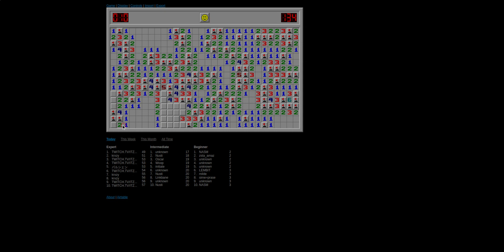juf iujgh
kgf kjhg lkhj